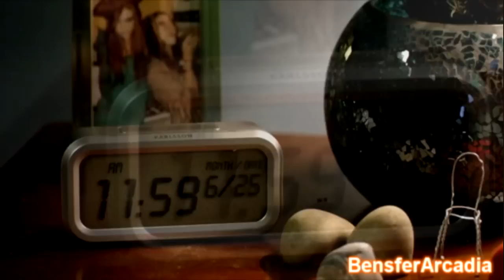Doctor Who - Let It Rock